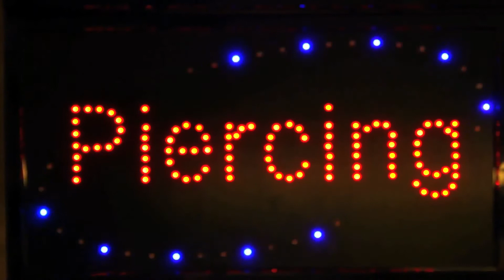Skin Ink & Body Tattoo - We've got LED signs!!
Skin Ink & Body Tattoo
1097 Main St
Radford, VA